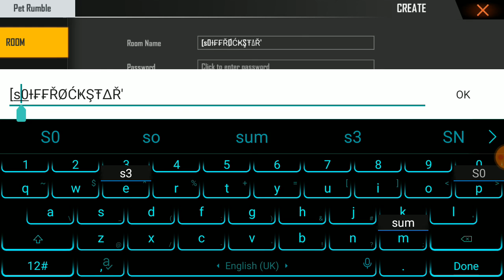how to name v badge in room card